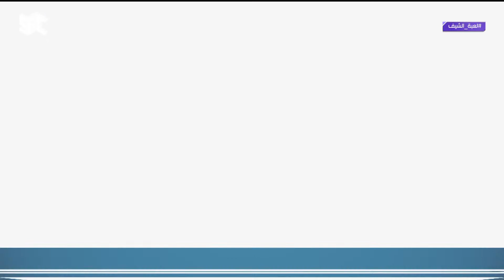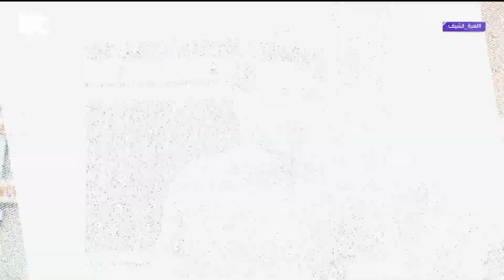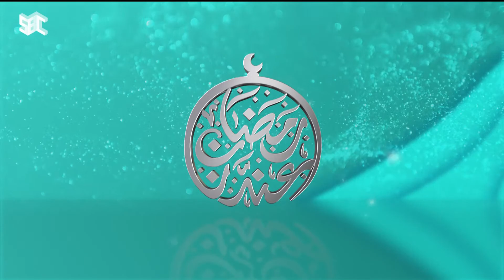لعبة الشيف 2 رمضان 1443 هـ